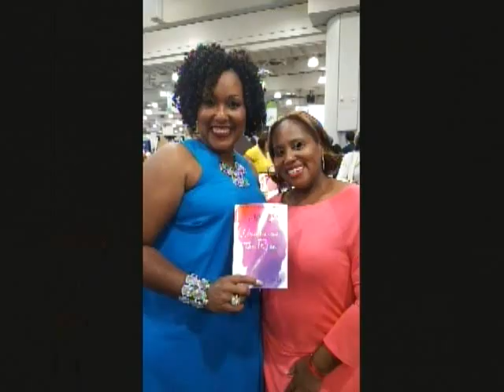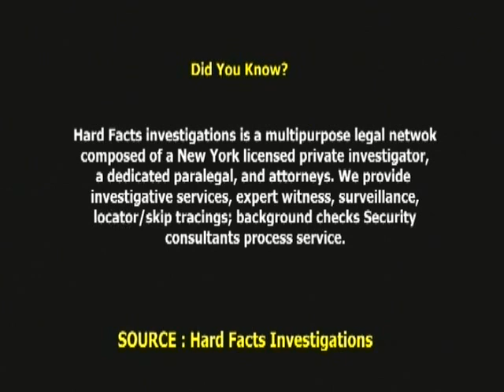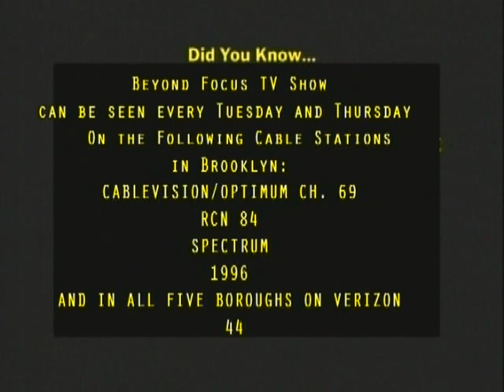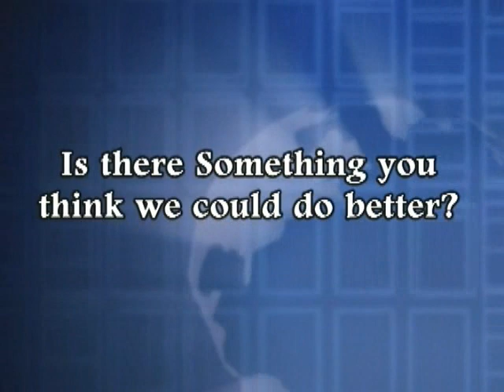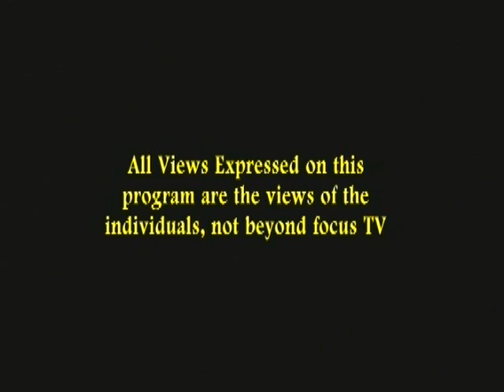Private Investigator, Sonya Glover on Beyond Focus TV Show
One-On-One with Sonya Glover, Private Investigator